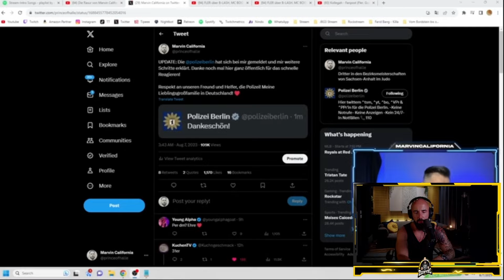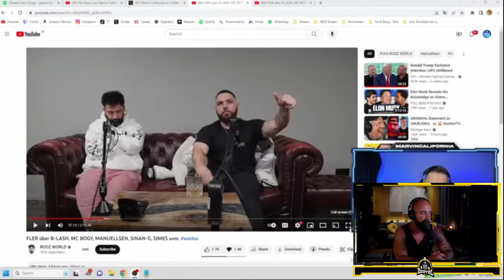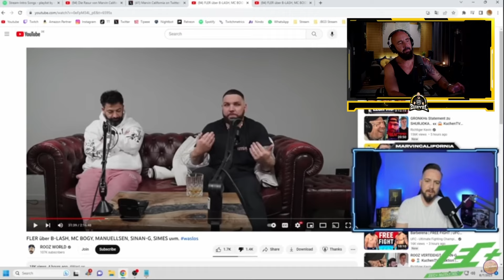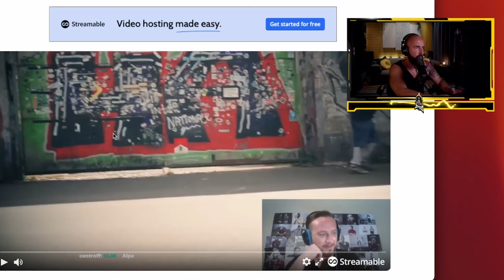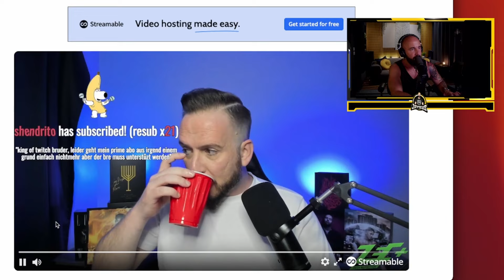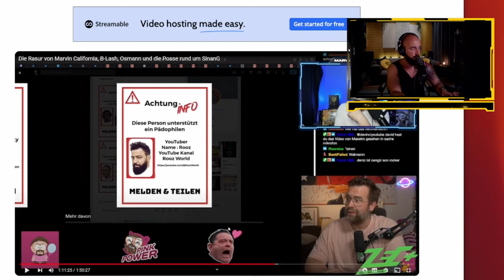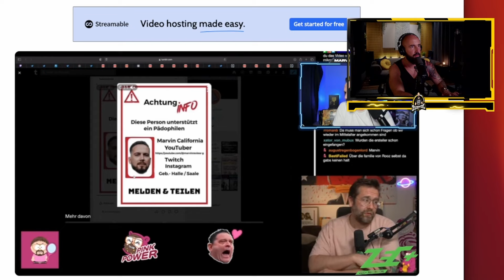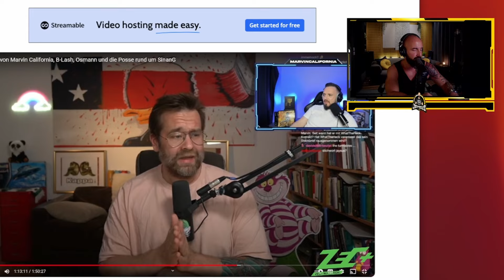Wie sich Marvin California selbst exposet & was sein Hals damit zu tun hat I Jaysus Twitch Highlight